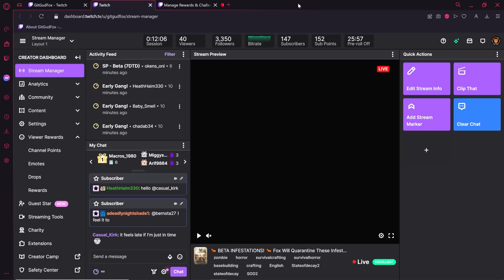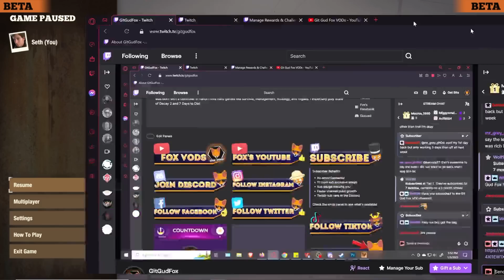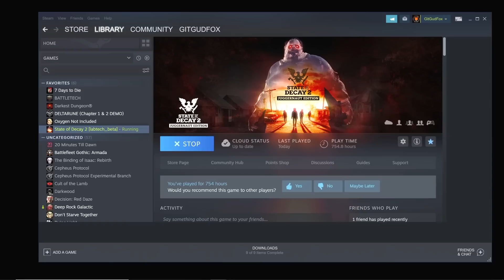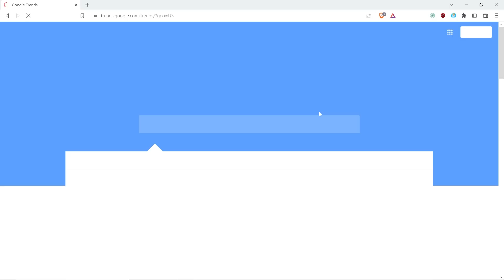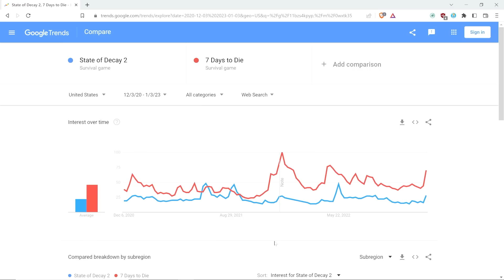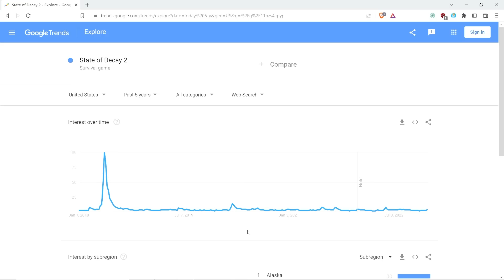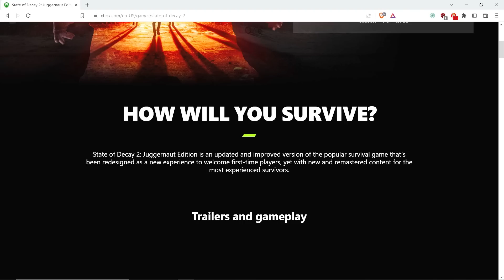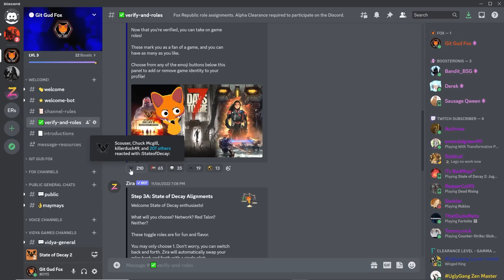🐜 BETA INFESTATIONS UPDATE! 🐜 (State of Decay 2 Beta Infestations Episode 8)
Originally streamed on Twitch January 3, 2023

Entrapment!

Fox corners the blood plague to Lundergaard! With a new strategy in mind, Fox tries to wall the plague hearts in with active outposts to destroy any infestations attempting to escape Lundergaard!

Will they break through?